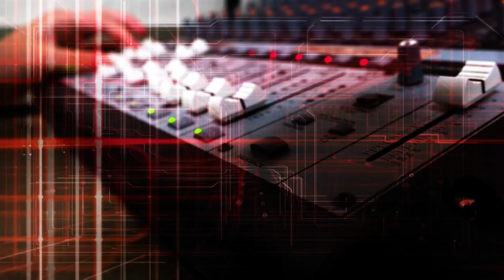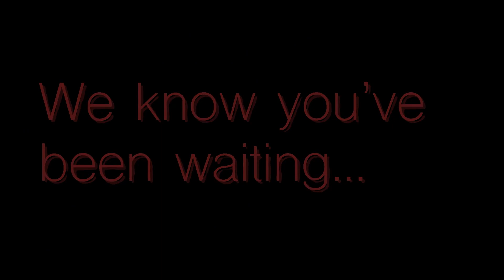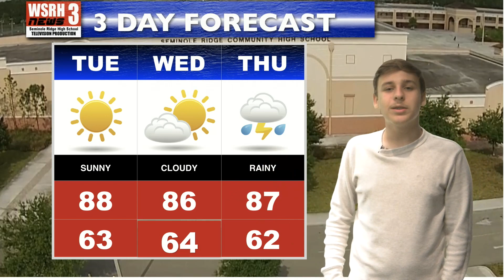WSRH Daily News 5/1/23